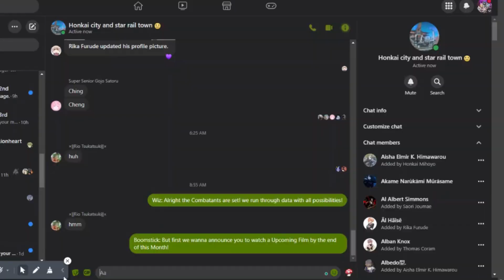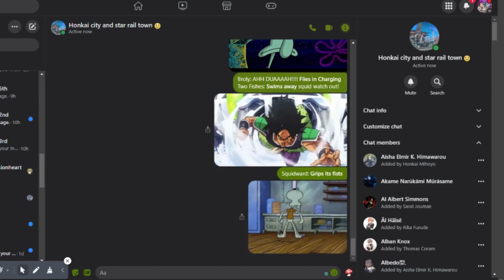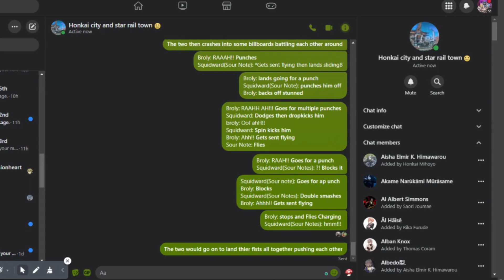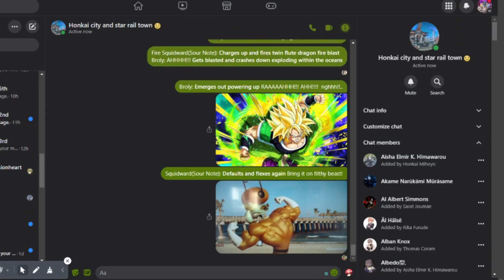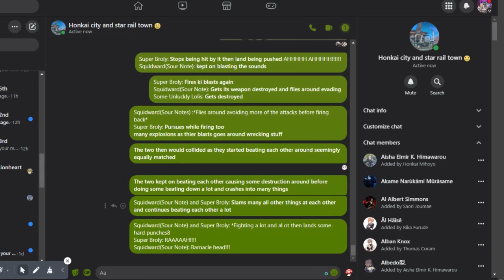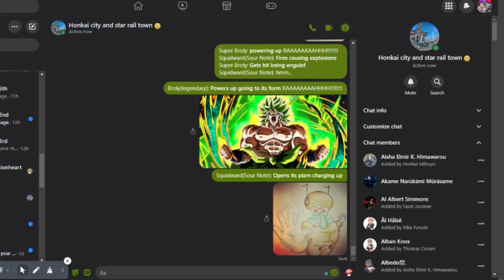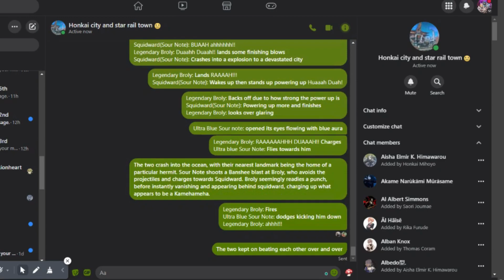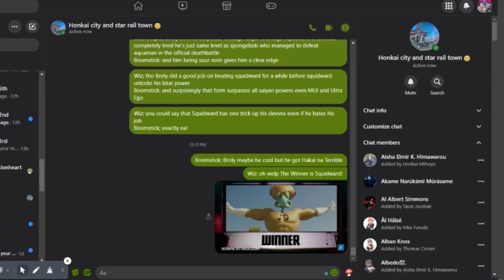Squidward vs Broly (Spongebob vs Dragon Ball) Deathbattle! Fan Made!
This Deathbattle is the Third Roster to Play Out Before The Other Extra Match up Will come to Play Later on On which is sort of a Joke Match But it Happened Anyways So in This Deathbattle Were Having Squidward From The Spongebob Series Pitting Against Broly From Dragon Ball Super Series Which one of These Guys will win? The Squid who hates working at Krusty Krabb? Or The Exiled Warrior Known as Broly? Find out Today